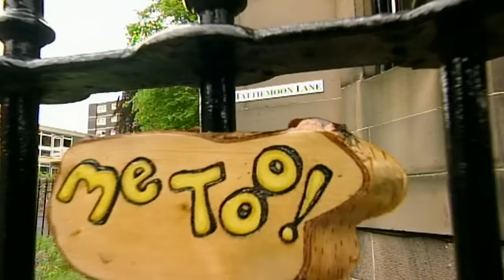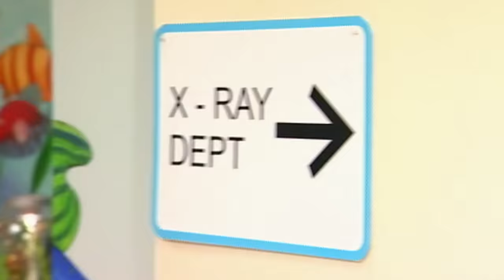Me Too! - Laundry | Full Episode | TV Show for Kids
There's a rugby match in Riverseafingal and Granny Murray is taking the children to watch Mickey John play! They get very muddy, and have lots of laundry to do!